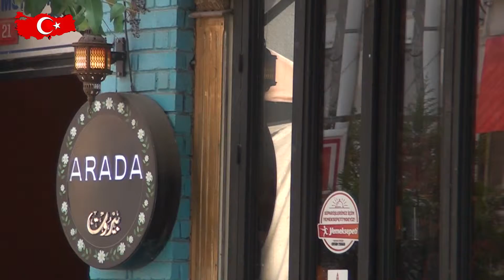ARADA CAFE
ARADA CAFE   işletmesi sektördeki başarılarını bugün kobi özel e anlattı.